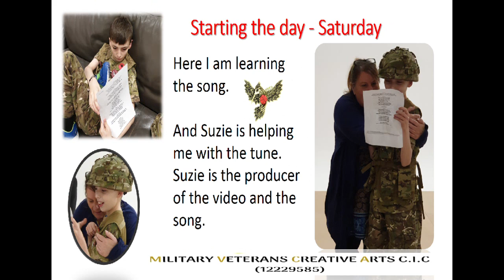Stay Strong Be Brave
Video created by Alex

MILITARY VETERANS CREATIVE ARTS C.I.C.(12229585) MVCA was registered with companies house on the 26th of September 2019.

Our mission is to provide help and support to our Armed Forces Veterans suffering through artistic expression.

Our intention is to alleviate our Veterans' stress and struggles and therefore, their families through the power of music and a variety of artistic media.
We will provide help and support to vulnerable and socially isolated Veterans whose lives would benefit through creative arts to be the artists in their chosen media with focused creative projects, mentoring, group inclusion and courses.